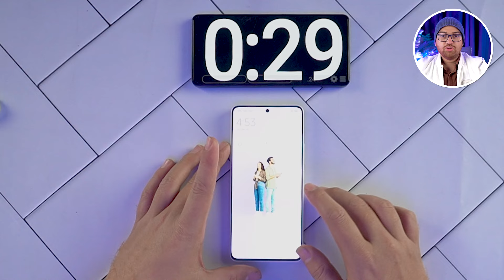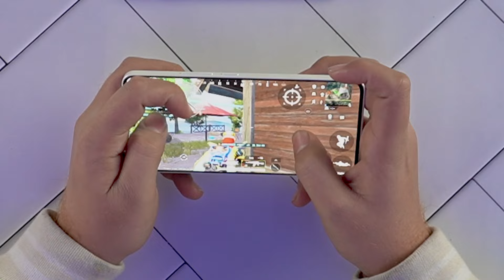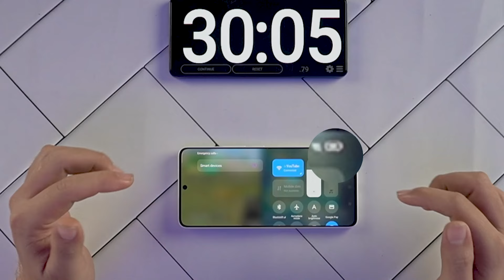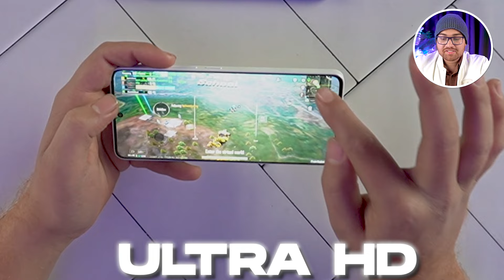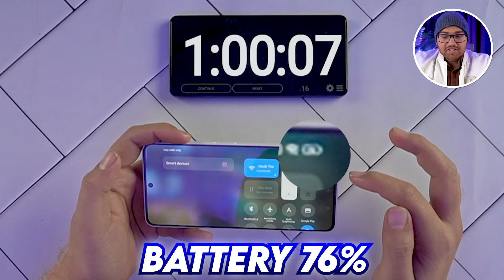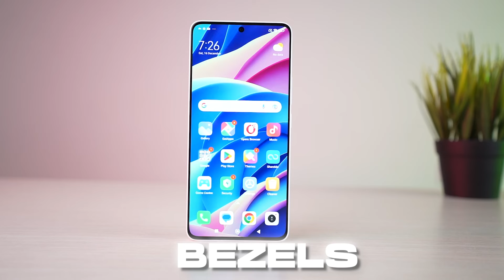REDMI NOTE 13 PRO 1 Hour BGMI/ PUBG Gaming Testing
🌟 Team TECHOOB 🌟